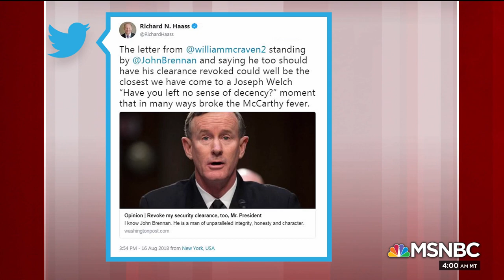Former Intel Chiefs Rebuke President Donald Trump, But POTUS Feels Emboldened | Morning Joe | MSNBC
In an open letter, retired four-star Admiral William McRaven said he stands with former CIA Director John Brennan, whose security clearance was stripped by President Trump. The Morning Joe panel discusses the column and reaction to Trump's move.